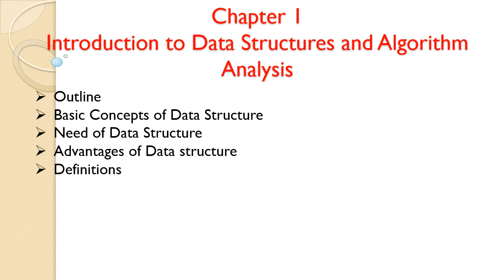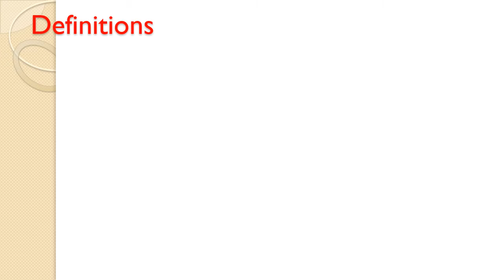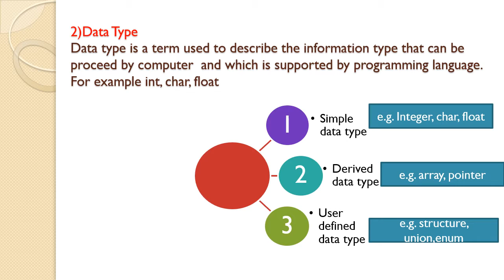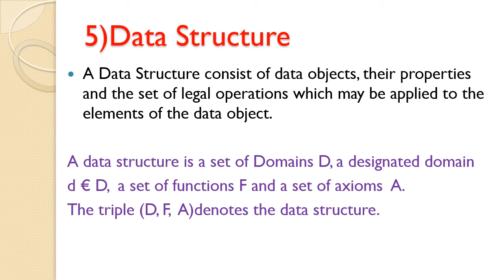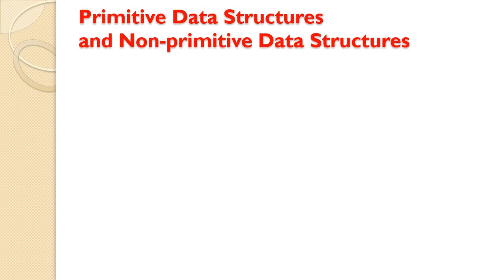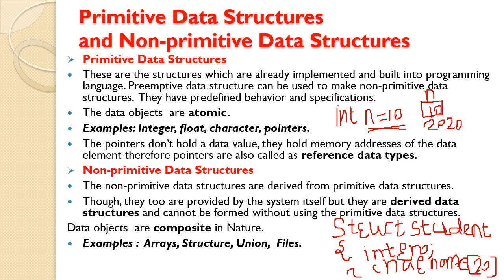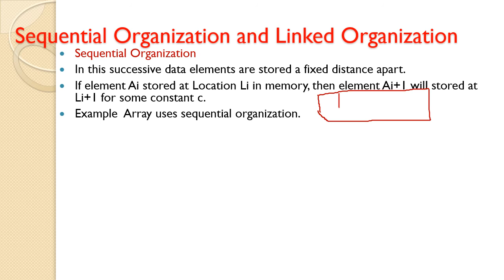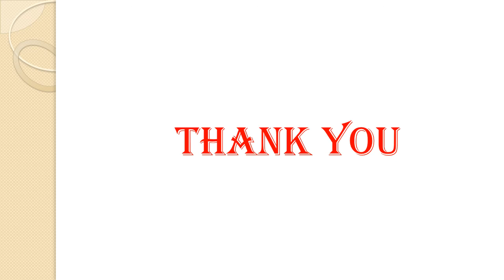SYBSc(Computer Science) |Sem-III | CS 231:Data Structure and Algorithm-I | Bharti N. Mahale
Chapter : Introduction to Data Structure  and Algorithm
Topic :Concepts of Data Structure
Lecture No-2
In this video  the following topics are covered
Basic Data Structure,Need of Data Structure,Types of Data Strucure